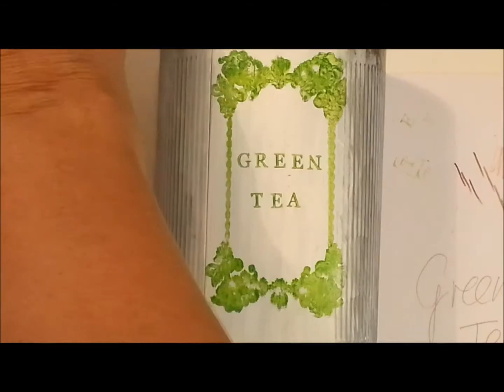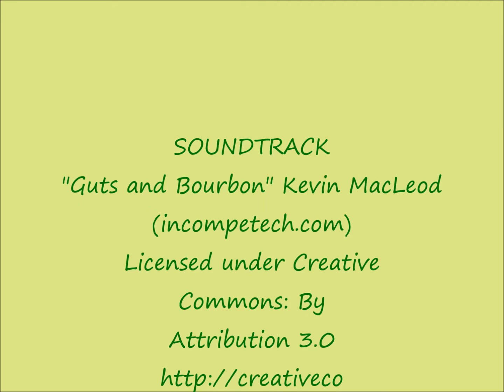DIY Deko-Tee-Dose in Mixed Media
Do It Yourself Idee : eine  Deko-Tee-Dose . Schönes und einzigartiges  Accessoire für dich, gestaltet in Mixed Media. Motiv kannst du selber bestimmen, in meinen Video ist es ein kleines Mädchen mit Teetasse.  Viel Spaß beim Zeichnen und Basteln!